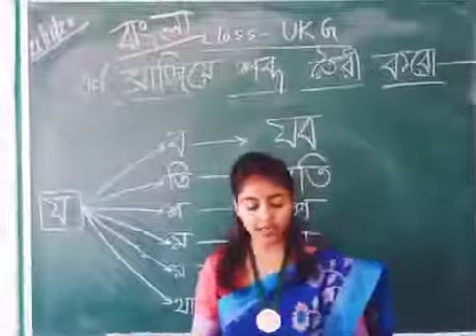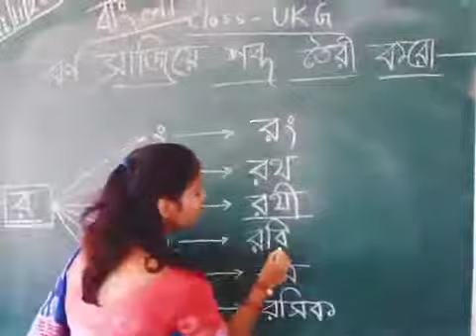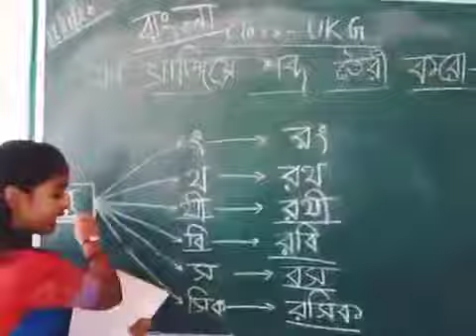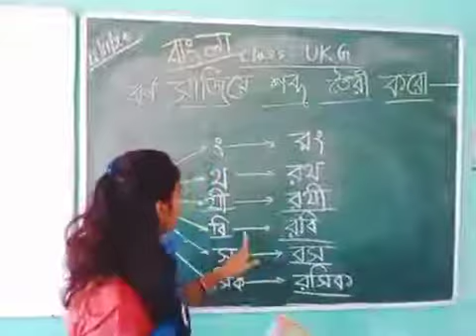বর্ণের সাথে বর্ণ যোগ করে শব্দ তৈরি করো- Bengali class for UKG , By - Munmun ma'am